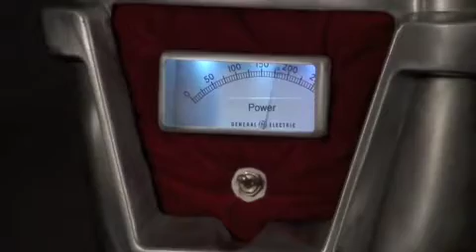"Re:Animated" 2009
This is a kinetic sculpture made from found materials by artist Nemo Gould.  for more info.